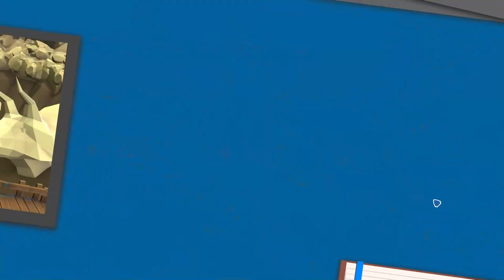IL NOSTRO ZOO! || Zookeeper || GAMEPLAY ITA